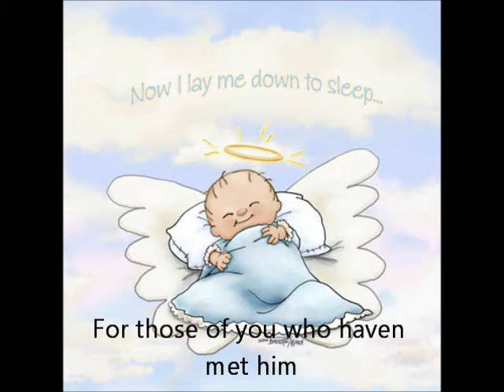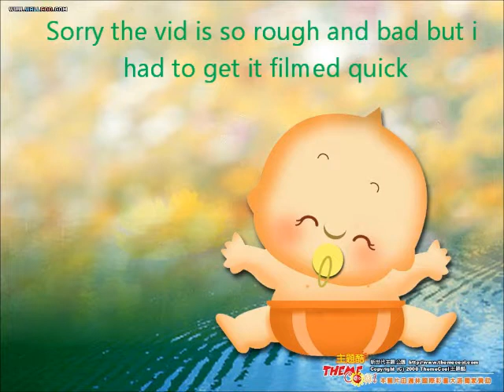Met the newest addition to my family :D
Aunt and Uncle 9's baby. He's 2 months old and he's soo cute.  He never cries.